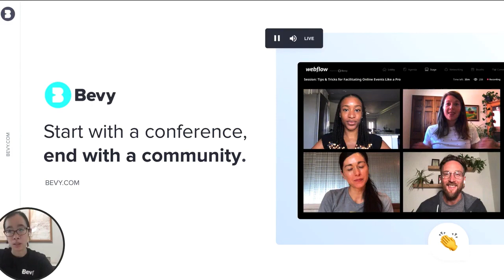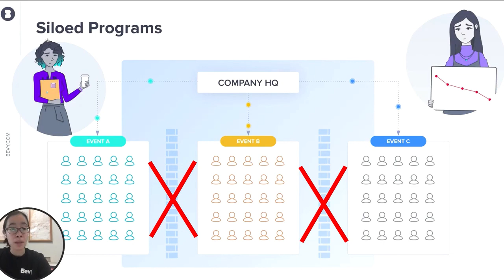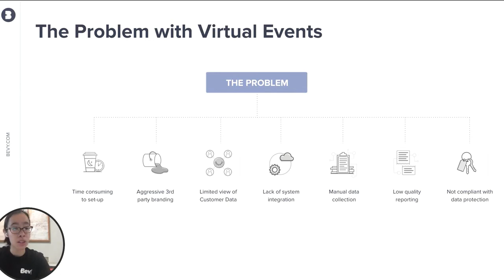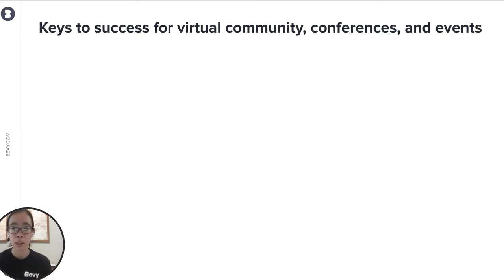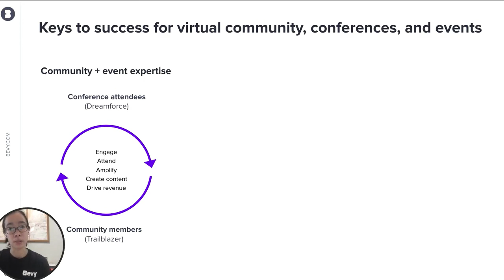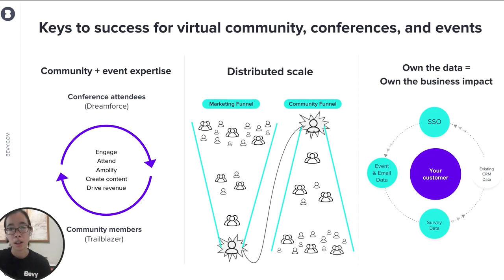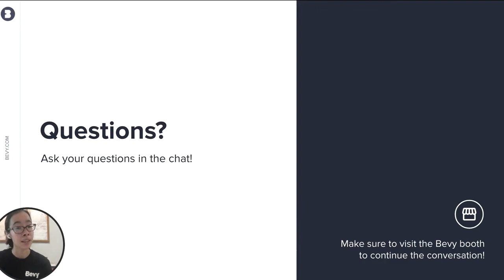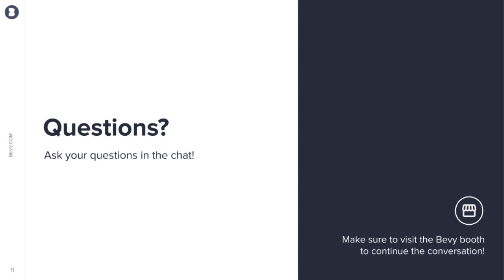CMX Summit Bevy Sales Demo Final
CMX Summit Bevy Sales Demo